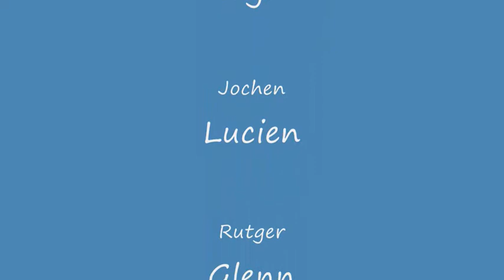lombard2009.wmv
filmkes aaneengezet van lombardsijde 2009